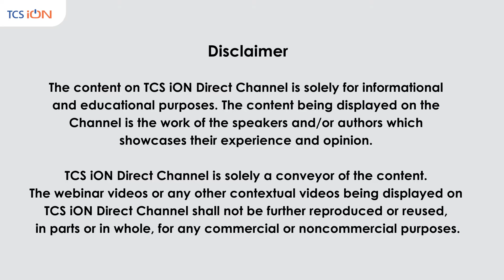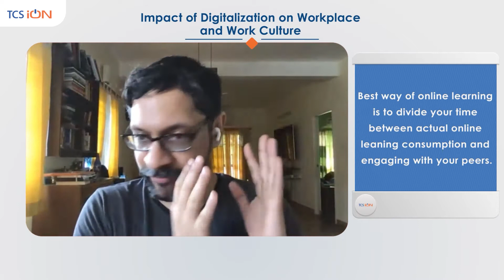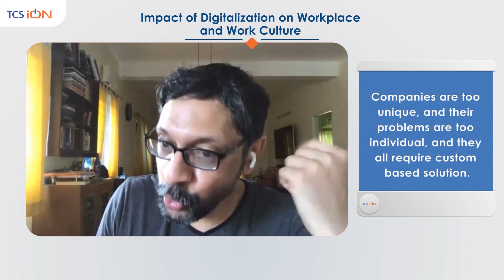Impact of Digitalization on Workplace and Work Culture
Technology has changed the way we work. The workplace is no longer a physical location that we need to go to. Instead, companies now operate through digital workplace platforms which can be accessed from anywhere, as long as you have a laptop and an internet connection. In this insightful talk students will learn about the how digital mediums can be leveraged and how to maintain work-life balance while working remotely.

Key Speaker:
Mr. Ashok Krish, Global Head, Digital Worplace, Tata Consultancy Services

We are always looking for unique insights, if you have one, come join us as a Speaker!